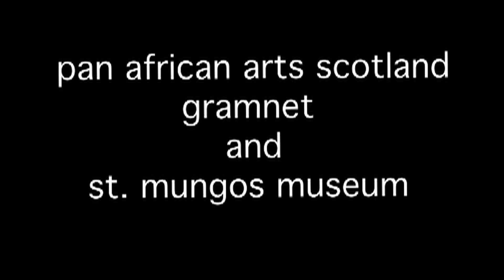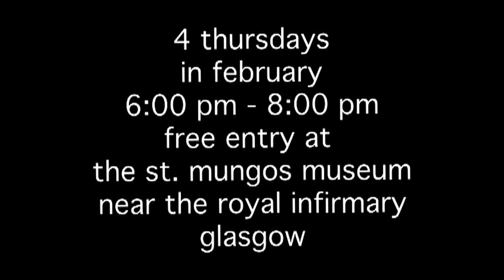Our Stories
The Life Stories series uncovers untold stories of struggles, fears, aspirations, resilience, determination, excellence and successes of immigrants from African communities living in Scotland.

This is a flavour of the first three episodes.

'Tawona's Story' as told by Tawona Sithole, the Zimbabwean Poet, writer and musician himself. Tawona talks about his school days in Zimbabwe, as a university student in Glasgow and later as a writer and performer.

Clare Robertson tells the story of her love for music, family and community as well as her contribution to the Scottish society as a community arts and cultural professional with Glasgow Life. Clare shares her music and memories of her early days as a child and a young musician.

Graham Campbell's story reveals his experiences as a poet and musician, and cover issues from immigration to integration, friendship, school days memories of North London and how that has shaped his career experience